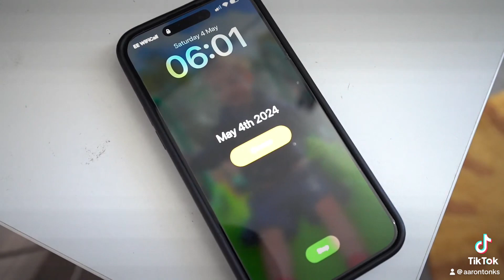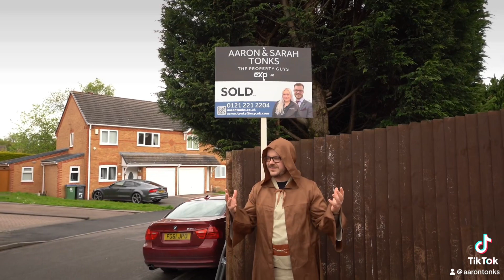Star Wars agent Aaron Tonks